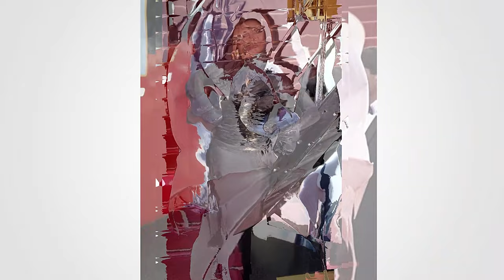The iconic Grace Jones: The Force Behind the Iconic Boldness .A story of Glamour and Rebellion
The name Grace Jones is synonymous with individuality and a boundary-breaking eye for fashion, music, and the arts. Born in Jamaica, the singer, supermodel, and actress moved with her family to New York as a teenager in the 1960s, and was quickly sucked into the social scene—where she stood out for her one-of-a-kind, out-there personality and idiosyncratic look. By 18, she had a modeling contract and began working with designers in Paris and photographers who fell for her androgynous style and bold features.
In the late ’70s, she also had a successful singing career, which eventually led her to Studio 54, where she would become the patron saint of both disco music and style. And 10 years later, she would land her first major acting role as a Bond girl in A View to a Kill alongside Roger Moore, proving that she really could do it all. At age 75, Jones is still as bold and busy as ever, with electrifying runway walks and red carpet appearances that continue to raise the bar.
Jones was ranked 82nd on VH1's 100 Greatest Women of Rock and Roll in 1999. In 2008, she was honored with a Q Idol Award. Jones influenced the cross-dressing movement of the 1980s and has been cited as an inspiration for multiple artists. In 2016, Billboard ranked her as the 40th greatest dance club artist of all time
Jones's father was strict and their relationship was strained. He believed one should only use one's singing ability to glorify God
Through her relationship with longtime collaborator Jean-Paul Goude, Jones has one son, Paulo, born 12 November 1979. From Paulo, Jones has one granddaughter. Jones married Atila Altaunbay in 1996. She disputes rumors that she married Chris Stanley in her 2015 memoir. She spent four years with Swedish actor Dolph Lundgren, her former bodyguard. Jones started dating Danish actor and stuntman Sven-Ole Thorsen in 1990, and was in an open relationship as of 2007.
Jones's brother is a megachurch preacher Bishop Noel Jones, who starred on the 2013 reality show Preachers of LA
She is a style inspiration to many.

What do you think of Grace Jones’s fashion

Celebrity T

Merci.

Sending love

CT